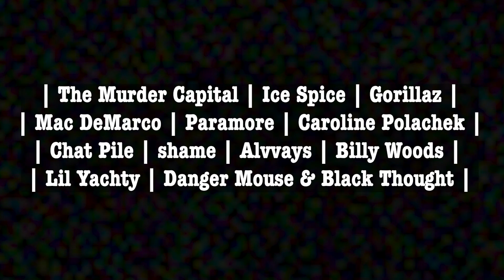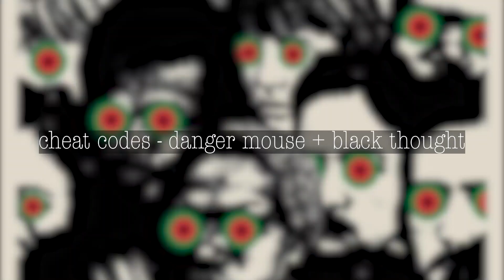NEW MUSIC 2023 JANUARY + FEBRUARY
0:00 Introduction
1:12 The Murder Capital
1:33 Ice Spice
1:59 Gorillaz
3:13 Mac DeMarco
3:45 Paramore
4:36 Caroline Polachek
5:28 Chat Pile
6:39 shame
7:36 Alvvays
9:05 Billy Woods
9:35 Lil Yachty
10:41 Danger Mouse & Black Thought
11:38 Goodbye